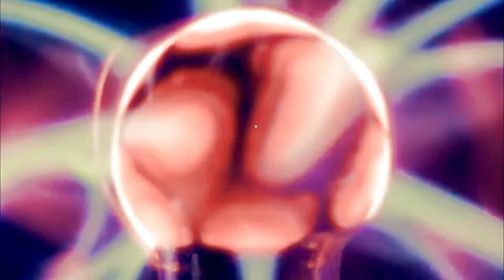Acrylic painting of slow loris (5 min)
Round acrylic painting in fantasy cosmic style, named "Soft touch".
In this work I wanned painting loris animal in purple and orange colors. Art goes really crazy with surreal colors in final! This the one of my cosmic animal series.

Please, check my channel for watching other videos of painting process from this series!

Materials:
- Canvas on board, 25 cm
- Acrylic by Van Pure, el Greco, Rosa

· ETSY STORE·

· Music·
Barney Bartnick--CHILL-HOUSE-AMBIENT - digital africa